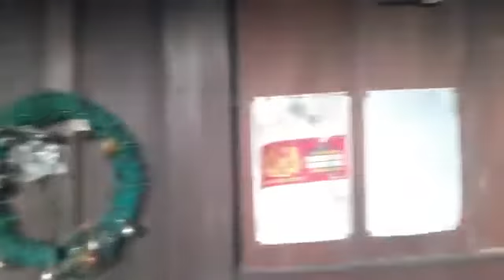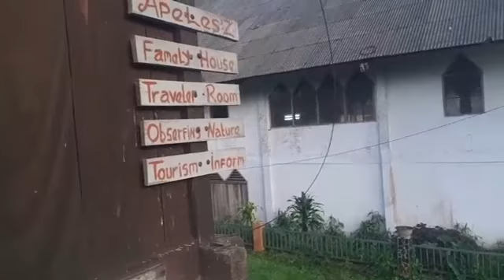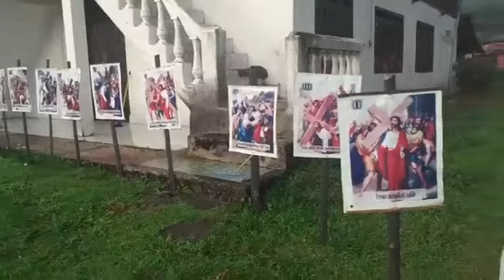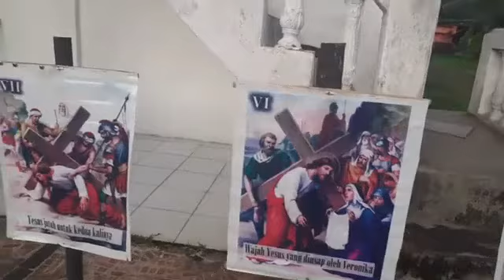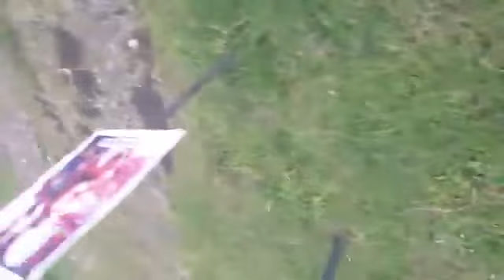paskah pegunungan mahawu lokon empung kinilow raya taman paskah 2022 apelez house vian togas tourism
some video 2022 nuansa paskah taman jemaat gereja di minahasa petra yerusalem
Happy Good Friday and Easter 2022..take your cross and set your life free...in the pic of the front porch of my homestay and the decorations on Good Friday as well as the Easter ornaments..which was made by members of the GMIM Jerusalem church congregation in Kinilow which was also in the same place on the terrace of the house used by members the church congregation of GMIM Petra Kinilow...and currently at home the lower part is still used as a manse and the upper part of the homestay was originally the Tomohon homestay Apelez house.. but since the middle of 2020 it has been closed for almost 2 years due to the pandemic and in the upper room turned into my office and mobile digital global travel info..and hopefully..mybe later the rooms can be re-opened for homestays agein...let see ...i will back. God bless
耶稣受难日和复活节快乐 2022..带上你的十字架，让你的生活自由. 在我寄宿家庭的前廊和耶稣受难日的装饰品以及复活节装饰品的照片中. 这是由成员制作的Kinilow 的 GMIM 耶路撒冷教堂会众，也位于 GMIM Petra Kinilow 教堂会众使用的房屋露台上的同一个地方……目前在家里，下部仍用作宅邸，上部用作寄宿家庭最初是 Tomohon 寄宿家庭 Apelez house.. 但自 2020 年年中以来，由于大流行，它已经关闭了近 2 年，楼上的房间变成了我的办公室和移动数字全球旅游信息..希望..我以后房间可以重新开放寄宿家庭年龄...让我们看看...我会回来. 上帝保佑
selamat merayakan jumat agung dan paskah 2022...take your cross and set your lìfe free. in pic teras muka homestay ku dan dekorasi jumat agung juga ornament paskah ..yang di buat oleh anggota jemaat gereja gmim yerusalem di kinilow yang dulunya juga di tempat yang sama di teras lahan rumah di pakai oleh anggota jemaat gereja gmim petra kinilow...dan saat ini di rumah di bagian bawah masih di pakai sebagai pastori dan bagian atas dari awalnya homestay tomohon apelez house ..tapi sejak pertengahan tahun 2020 hampir 2 tahun di tutup sementara oleh karna pandemic dan di ruang atas di jadikan mobile kantor info wisata global digital..dan mudah mudahan nantinya kamar kamar bisa kembali dibuka untuk homestay...let see...tuhan memberkati